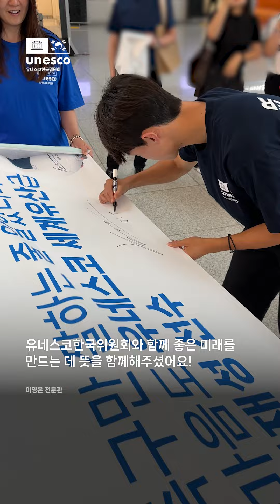유네스코 프렌즈 1호! 국가대표 축구선수 이재성 선수님❤️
독일 분데스리가에서 활약하고 있는 국가대표 축구선수 이재성님이 유네스코한국위원회의 70GETHER 캠페인을 위한 유네스코 프렌즈 1호로 위촉되었어요🎉

유네스코 프렌즈 위촉에 대한 소감과, 재성선수의 기부테스트 결과(MBTI를 곁들인), 올해 하반기 계획까지! ⚽️ 알찬 인터뷰도 함께 보러 가실까요?
(🍪: 마지막에 세상에서 제일 귀여운 사행시도 있어요)

유네스코한국위원회와 이재성 선수님의 이 설레는 만남!💙 많이 많이 기대해주세요☺️

리얼 GOAT 재성,,, 감사하고,, 사랑합니다💚

투게더 캠페인, ‘이’‘재’ 우리 ‘성’공이다🥹